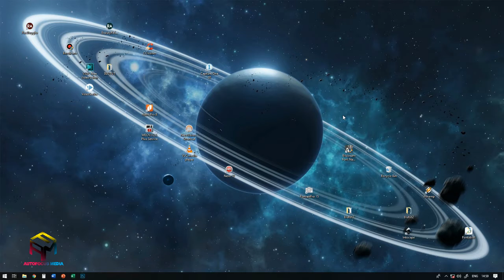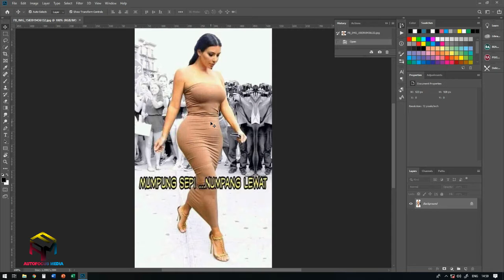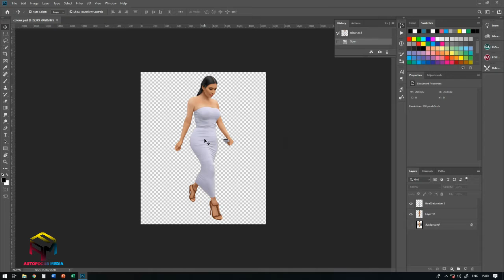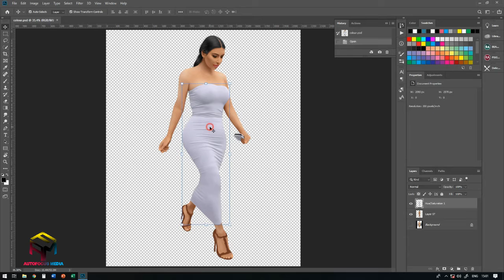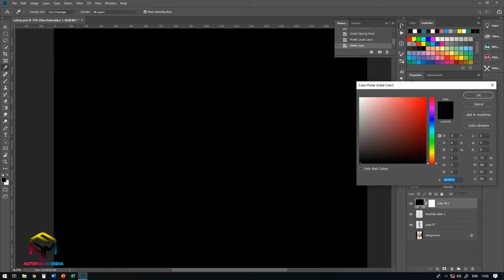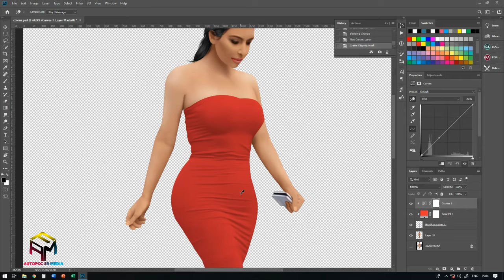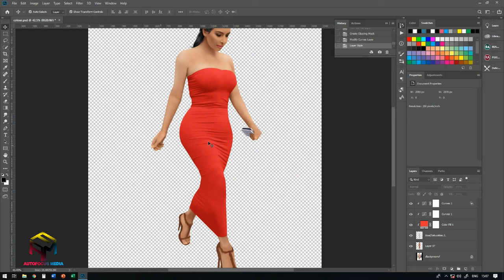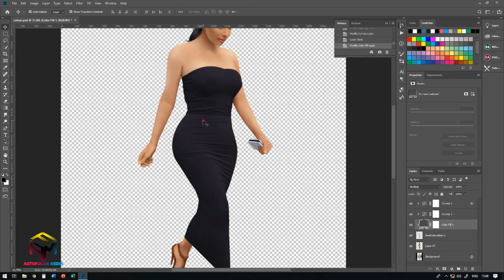MUDAHNYA mengganti warna baju di photoshop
Cara mudah merubah baju dengan Level , solid colour and curves di photoshop